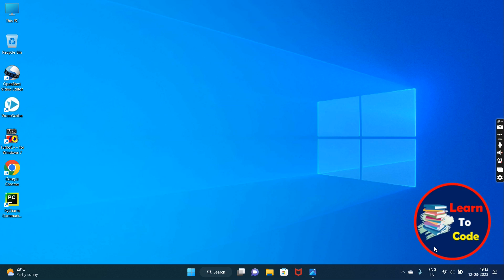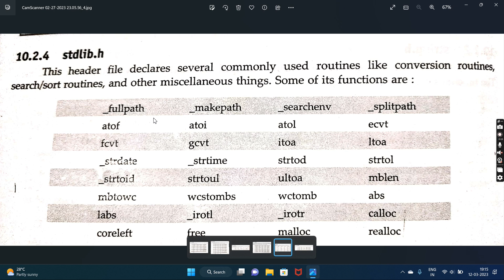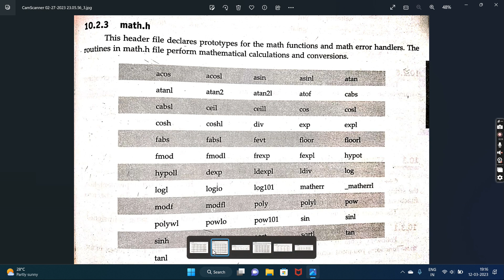Header Files in C/C++ | Learn To Code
In this video you will find different header files and functions defined in it

Here is the Folder Link for referring and downloading Screenshot of Header files used in the video

If you have any doubts please comment and we will try to clear it.